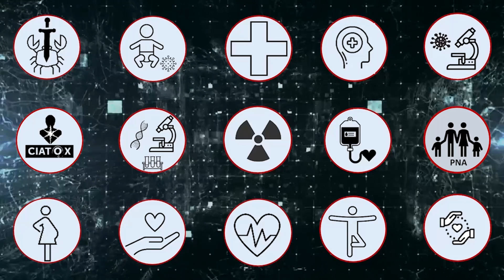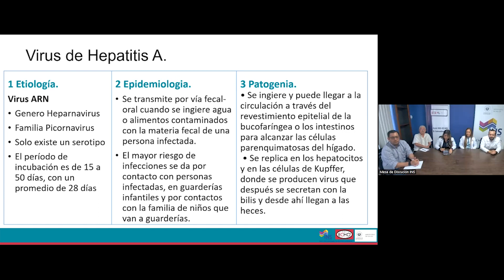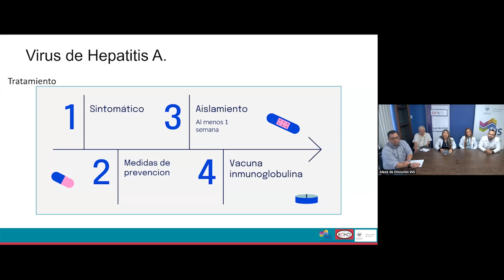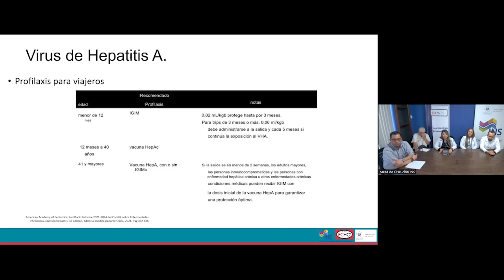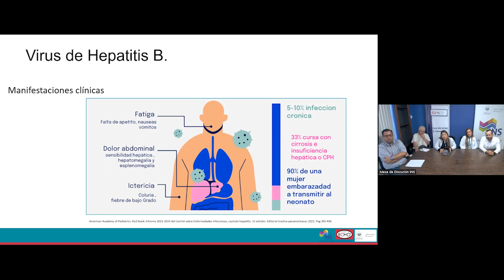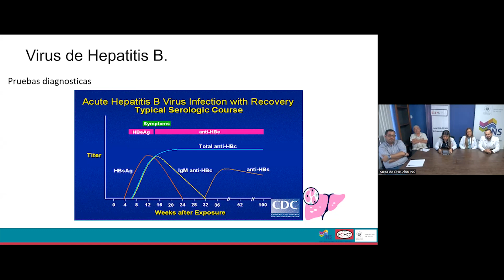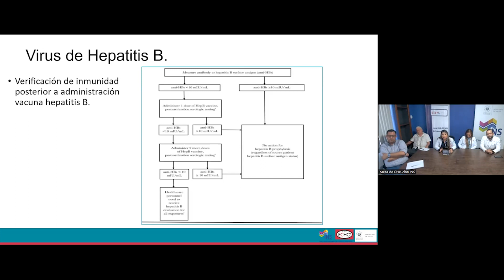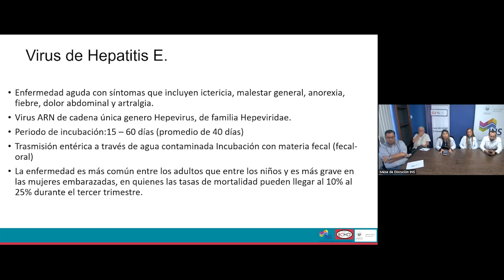Hepatitis Virales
Programa: Laboratorio clínico
Exposición Didáctica.